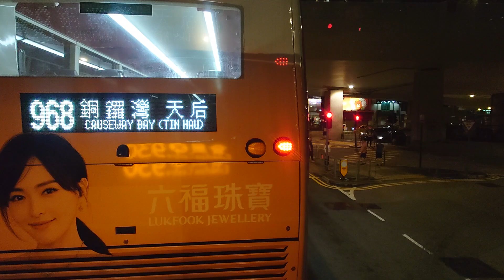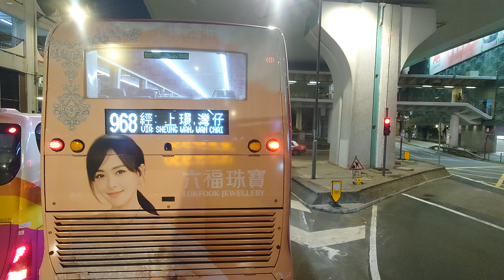（27年歷史）城巴930灣仔及銅鑼灣方向（2024年5月1日晚上某班）